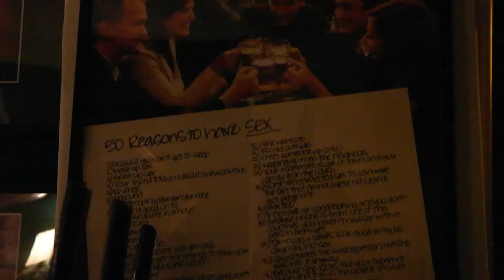Save MacLaren's Pub Berlin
“Wir machen eine Kneipe auf! Wir kaufen uns eine Bar!”

Wir haben das MacLaren's Pub 2011 als Fan-Bar zur US-Sitcom "How I Met Your Mother" gegründet. Seit unserer Eröffnung hatten wir neben Fans aus aller Welt auch schon Jason Segel (Marshall Eriksen) und Craig Thomas (Autor und Co-Produzent) zu Besuch.

Seit ungefähr zwei Jahren haben wir neue Nachbarn über uns. Ursprünglich hatte der Vermieter uns die Wohnung angeboten, da eine Nachbarin aus dem Haus aber nach Ihrer Angabe "dringend" eine größere Wohnung für sich und ihre Familie bräuchte, traten wir nach einem mündlichen Versprechen, dass sie kein Problem mit Geräuschen aus der Bar hätte, von dem Angebot zurück. Schließlich war sie mit den vorherigen Mietern befreundet und wusste, was tatsächlich in der Wohnung ankommt. Das war unser Fehler. Circa ein halbes Jahr später gingen die Probleme los. Seitdem ist die Polizei regelmäßig bei uns. Diese zieht zwar fast immer unverrichteter Dinge wieder ab, weil es bei uns nur ganz selten mal etwas lauter ist, muss aber immer eine Anzeige aufnehmen. Wir haben in der Zwischenzeit auch schon viele Maßnahmen vorgenommen, um den Geräuschpegel zu reduzieren. Trotzdem wurde vom Umweltamt eine verdeckte Messung vorgenommen, die beim Luftschall eine Überschreitung von 0,4db ergab. Jetzt haben wir eine Anordung erhalten, nachzuweisen, dass wir die gesetzlichen Grenzwerte einhalten. Das bedeutet, dass wir jetzt den Schallschutz trotz der geringen Überschreitung erheblich verbessern müssen.
Dies werden erhebliche Kosten werden, die wir aus unserem Ersparten nicht allein tragen können. Da es als Gastronom auch sehr schwierig ist, einen Bankkredit zu bekommen, sind wir jetzt auf eure Hilfe angewiesen!